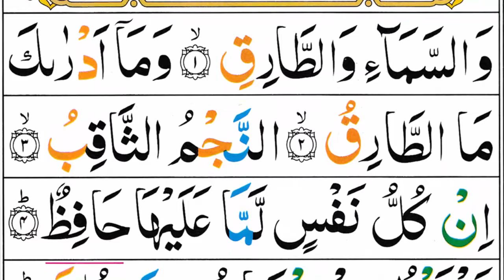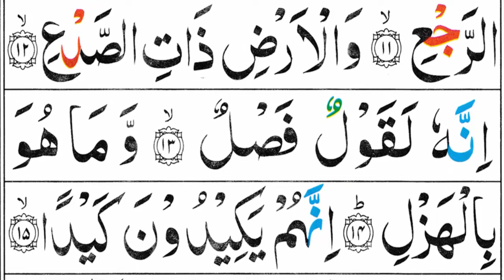86 Surah At Tariq Full (Surah Tariq Recitation) At Tariq Surah Arabic Text